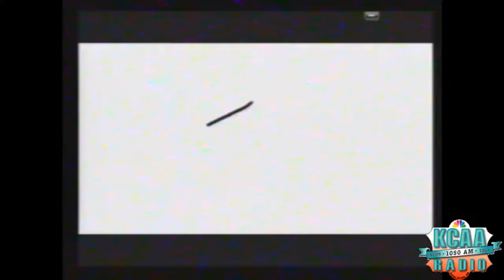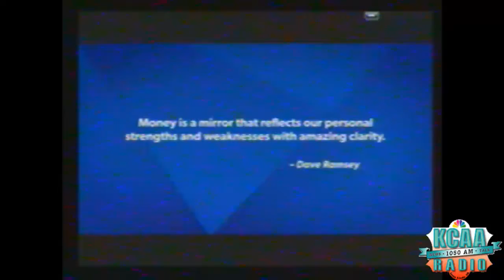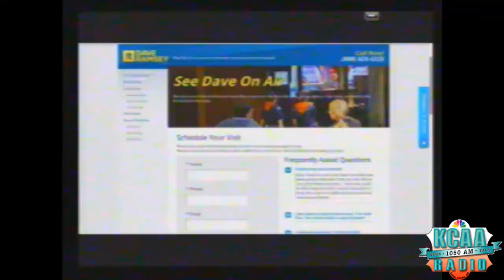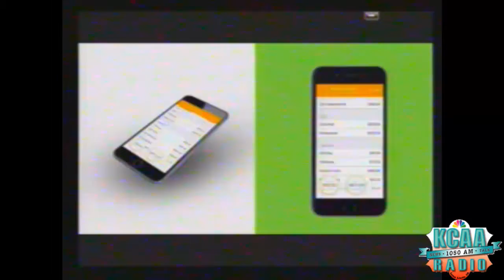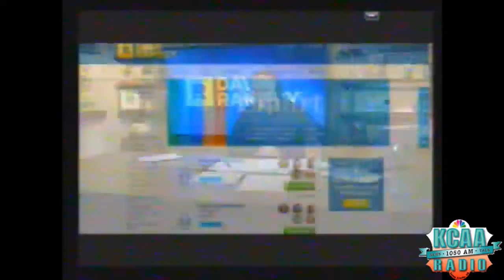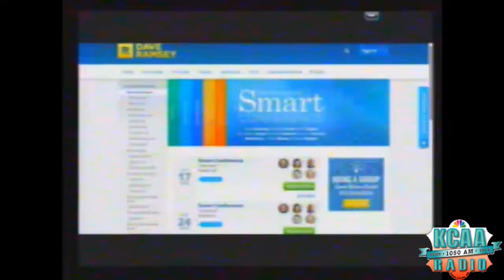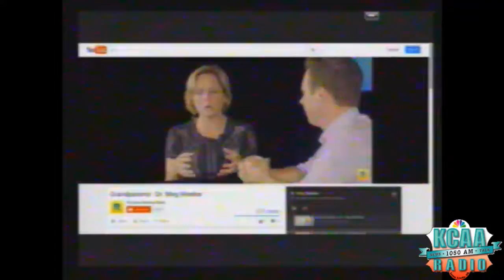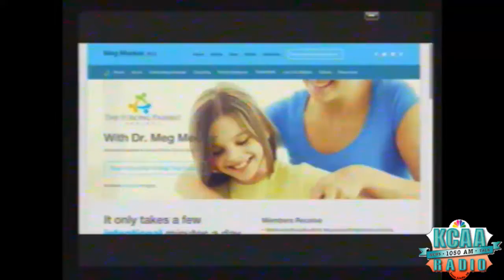KCAA - DAVE RAMSEY